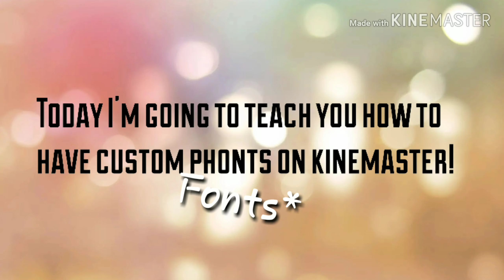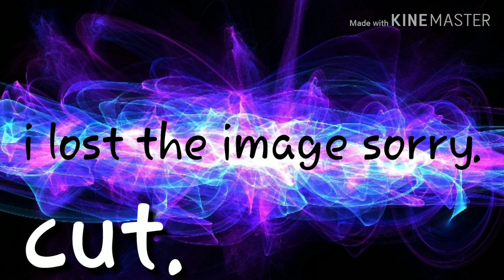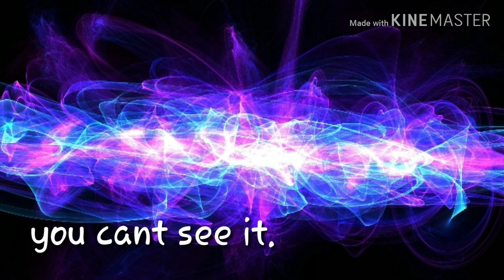How to put custom fonts on kinemaster | tutorial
Hope you liked the vid!